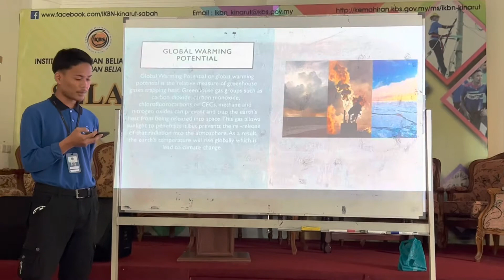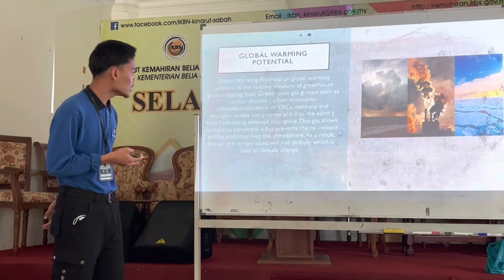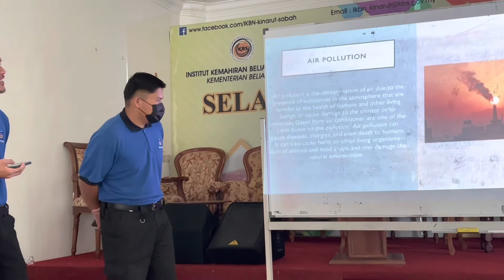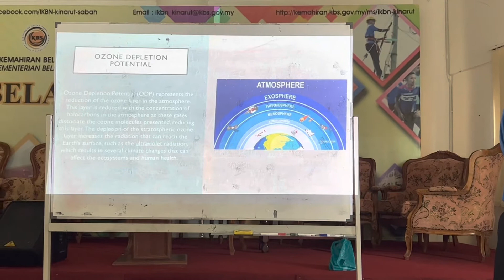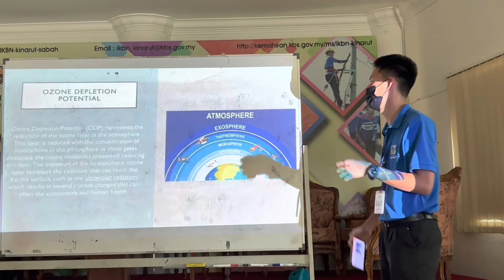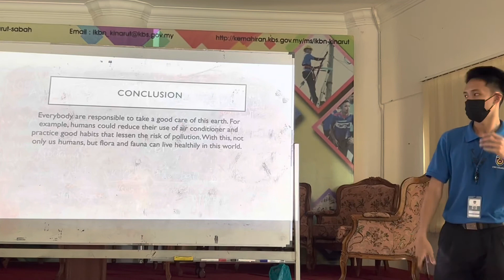Refrigerant and their effects on the atmosphere